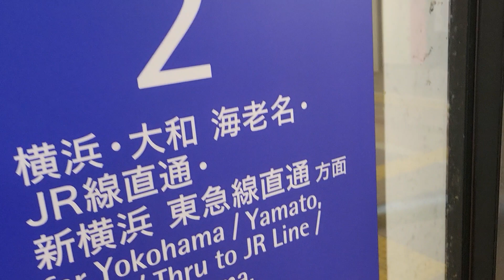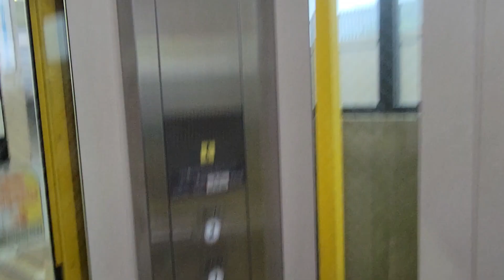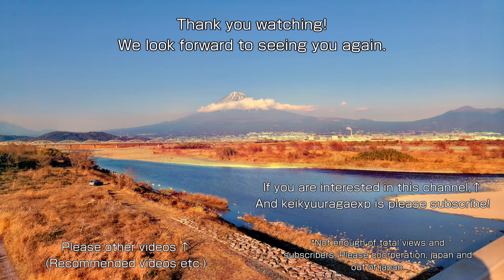【No.848】日立エレベーター 相鉄いずみ野線緑園都市駅(SO-32)のエレベーター Hitachi elevator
撮影場所：相鉄いずみ野線緑園都市駅(SO-32)(Location: Sotetsu Izumino line Ryokuen-toshi station[SO-32])
機種：アーバンエース(Model: Urban ace)

【MiniMemo】
相鉄いずみ野線緑園都市駅(OH-20)のエレベーターです。
標準仕様のアーバンエースです。

－－－字幕一覧－－－
－－－字幕一覧－－－

－－－検索ワード－－－
日立エレベーター, 緑園都市駅エレベーター, 相鉄線緑園都市駅, 緑園都市駅 エレベーター, Ryokuen-toshi station, 緑園都市駅, Hitachi elevator, 相鉄いずみ野線, 히타치 엘리베이터, 駅のエレベーター, エレベーター, elevator, 엘리베이터, 电梯
－－－検索ワード－－－

0:00　ｏｐｅ／オープニング
0:06　１ｃｈ／緑園都市駅２番線
1:33　２ｃｈ／緑園都市駅１番線
2:34　ｅｎｄ／エンディング

ボイス担当：VOICEVOX:ずんだもん(ノーマル) URLはこちら
－－－音楽 Music－－－